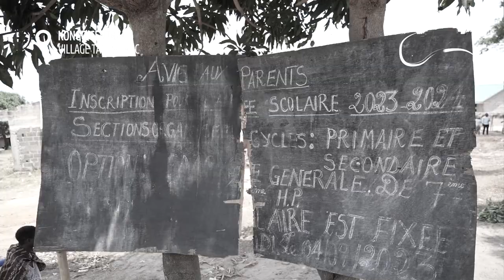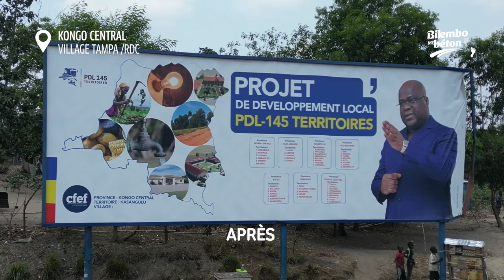KONGO CENTRAL ECOLE BOKO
VOICIBILEMBO | VILLAGE TAMPA: PARENTS ET ELEVES